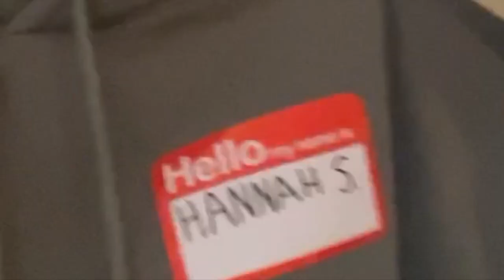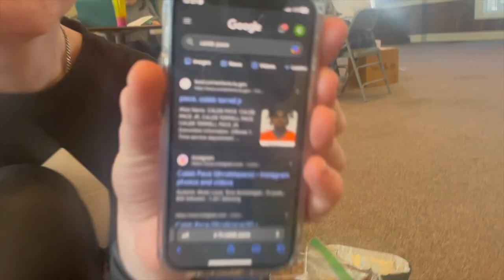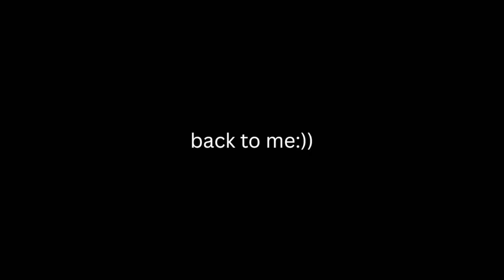3. The Smell of Vlogbellion | Rehearsal Vlogs | Matilda The Musical Series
✨This weeks vlog is a long one and is filled with candid moments of the cast, our shenanigans, and some good fun as we put together this amazing show✨

Hiya😊🌸⬇️

I’m Ashley (but you can call me Ash) and I like to document my time spent doing musicals and all things theatre!! If you are new to my channel, WELCOME🎉 Take a seat, sit back, relax, and enjoy my crazy life pursuing musical theatre🎭 I post videos as frequently as possible, especially when I am in the rehearsal process.

OPENING MUSIC🎶
Joakim Karud by Dreams